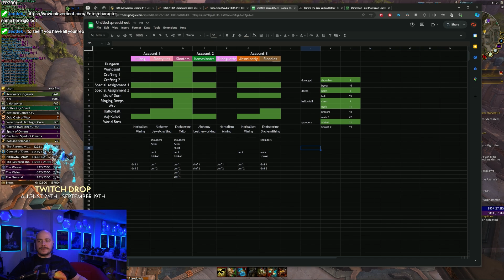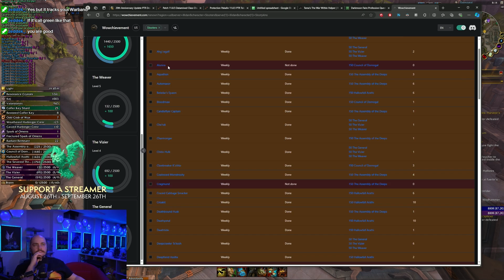World of Warcraft: The War Within Let's Play [Episode 217]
After 19 years of raiding hardcore at the top levels, how does one adjust to the casual life? Can you even? Let's see...